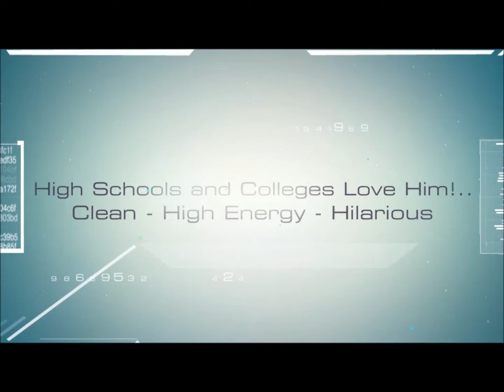Beloit Comedy Hypnotist - This Guy Rocks!...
Beloit Comedy Hypnotist Steve Meade has been performing hypnosis shows for over 21 years. His Beloit Comedy Hypnotist show is called "The Virtual Reality Tour".

If you're looking for a Beloit Wisconsin Comedy Hypnotist, Steve Meade has a very funny and high energy show that is family friendly and the perfect for the following groups: Corporate Parties and Banquets, College Campus Activities, High School Fundraisers - Assemblies - Prom Parties - and Graduation Parties, Community Festivals - County Fairs and State Fairs, Comedy Clubs, Class Reunions, Casinos, Cruise Ships, Resorts, and even Birthday Parties.

During Beloit Comedy Hypnotist -Steve Meade's show - audience members end up becoming the stars of the show. After a quick show introduction, Steve will have people come right out of your audience excited to jump up on the stage and join him and other the other show volunteers for some hilarious fun.

Steve will hypnotize your audience member volunteers right before everyone's eyes which is truly amazing. Once hypnotized, they will be traveling with Beloit Stage Hypnotist Steve Meade to some tropical location such as Jamaica or Hawaii on a supersonic jet for some fun in the sun. Sometimes the volunteers travel to an imaginary planet called Xenon - and hang out with crazy aliens.

By having a comedy hypnosis show for your event entertainment, you'll have one of the most hilarious and interactive shows ever. People love watching and participating in these shows and your audience and guests will talk about this show for years to come. Watch the video below of Beloit Comedy Hypnotist Steve Meade's show to get an idea of how much fun your group will have by booking him as your Corporate Entertainer...

Beloit Stage Hypnotist Steve Meade performs regularly in the following Wisconsin cities: Appleton, Ashland, Beloit, Eau Claire, Fond du Lac, Green Bay, Janesville, Kenosha, La Crosse, Madison, Marinette, Menomonee Falls, Milwaukee, Oshkosh, Platteville, Prairie du Chien, Racine, Rhinelander, Sheboygan, Stevens Point, Superior, Wausau, Waukesha, Wisconsin Dells, Wisconsin Rapids, and many other smaller Wisconsin towns.